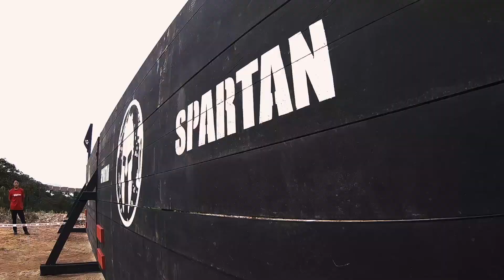Inaugural Spartan Race Iskandar Puteri 2017 at SIREH Park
The inaugural SpartanRaceIskandarPuteri2017 kicked off in SIREH Park with over 6,000 participants from Malaysia, Singapore, China, Philippines and many other countries near and afar.

This is by far the most grueling Spartan Sprint, Spartan Beast and Spartan ULTRA BEAST obstacle course in the world!

Shot totally on GoPro.